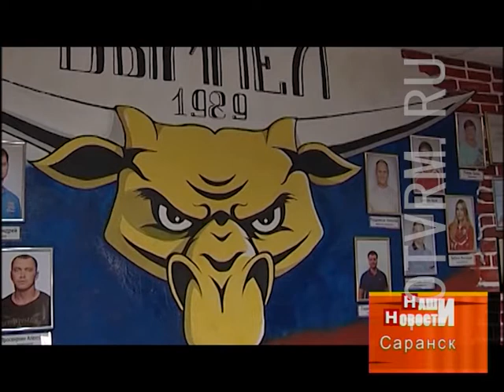Спортсмены-инвалиды в спортивном клубе "Вымпел"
За последние годы в Мордовии заметно активизировалась работа с инвалидами, особенно в области спорта. Регулярное проведение соревнований самого крупного масштаба среди всех групп людей с ограниченными возможностями уже дает свои плоды. Мордовские инвалиды стали охотнее идти в спортивные залы. Одним из главных центров притяжения в Саранске стал спортивный клуб «Вымпел», где инвалиды на абсолютно безвозмездной основе занимаются пауэрлифтингом и армрестлингом бок о бок со здоровыми спортсменами.